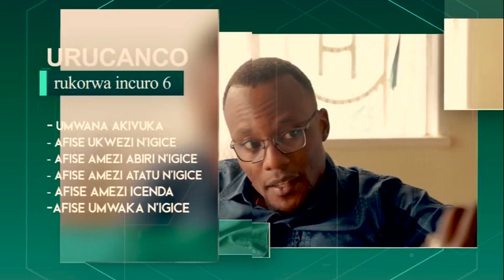Amagara y’ibibondo: Gucandagisha Abana incuro Zitandatu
Umuvyeyi kugira yubahirize ikirangaminsi c'incanco ategerezwa gutwara umwana kw'ivuriro incuro zitandatu : akivuka, afise ukwezi n'igice, afise amezi abiri n'igice, afise amezi atatu n'igice, afise amezi icenda, afise umwaka n'igice. Uwo mwana akaba azoba akingiwe ingwara 11.